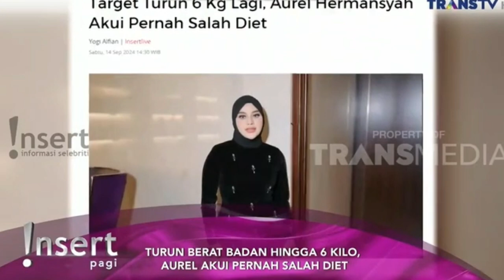SALAH DIET , AUREL HERMANSYAH MALAH TERKENA ASAM LAMBUNG - INSERT HARI INI TRANS TV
KENA MENTAL , KIKI SAPUTRI DIROASTING ANDIKA PRATAMA SOAL BUZZER - INSERT HARI INI TRANS TV

Berita seputar kegiatan artis maupun gosip

INSERT,INSERT PAGI,INSERT SIANG,INSERT TODAY,INSERT STORY,GOSIP HARI INI,
GOSIP TERBARU, GOSIP ARTIS TERBARU,GOSIP ARTIS TERBARU HARI INI